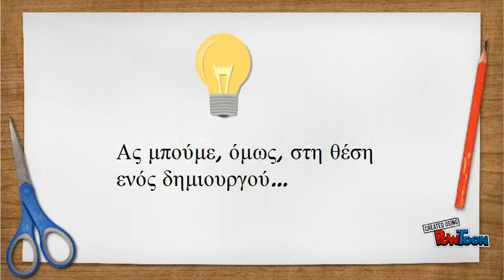Οι euro-creators μιλούν για την Πνευματική Ιδιοκτησία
Πνευματική Ιδιοκτησία και Συγγενικά Δικαιώματα
Οι μαθητές του ΣΤ1 του Δ.Σ. Λάρδου μιλούν για την αξία των πνευματικών δημιουργημάτων κι τη σωστή τους αντιμετώπιση ως αντικείμενα ιδιοτησίας-- Created using PowToon -- Free sign up -- Create animated videos and animated presentations for free.  PowToon is a free tool that allows you to develop cool animated clips and animated presentations for your website, office meeting, sales pitch, nonprofit fundraiser, product launch, video resume, or anything else you could use an animated explainer video. PowToon's animation templates help you create animated presentations and animated explainer videos from scratch.  Anyone can produce awesome animations quickly with PowToon, without the cost or hassle other professional animation services require.